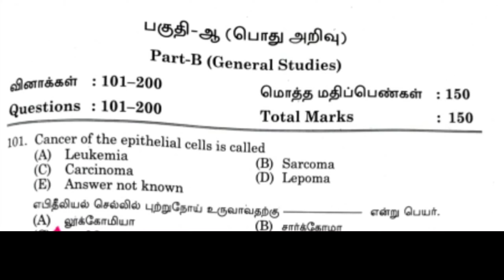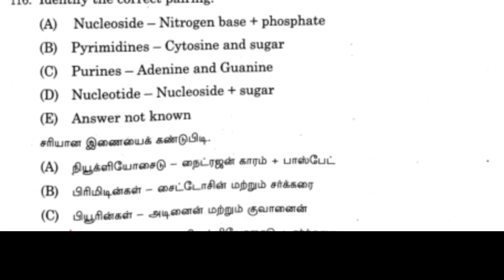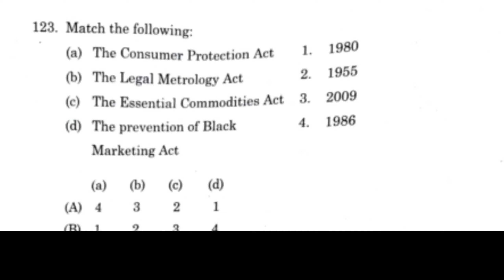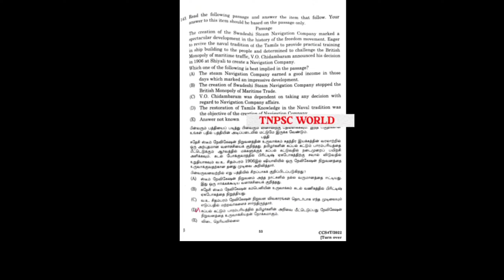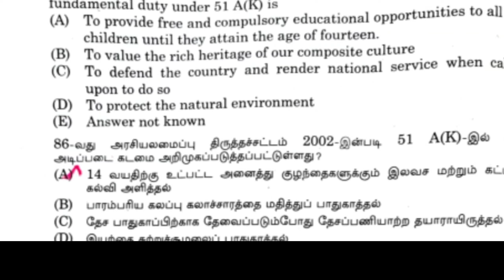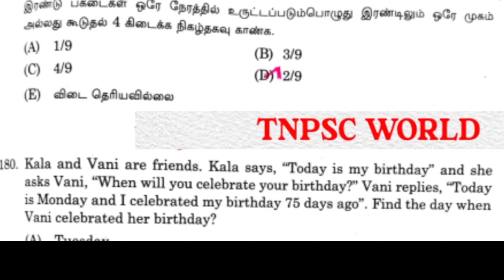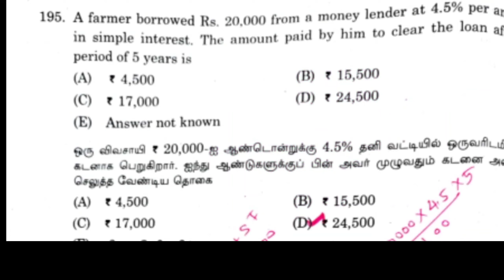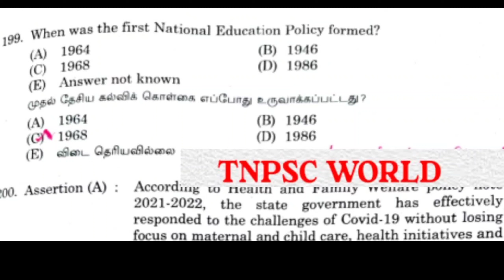Group 4 GK answer key 2022